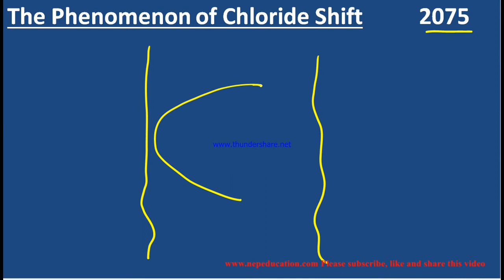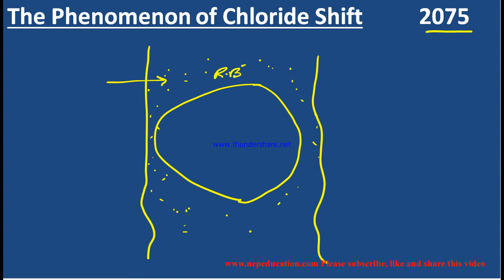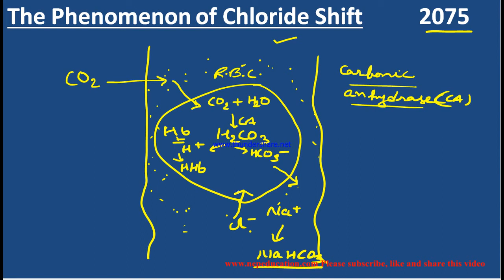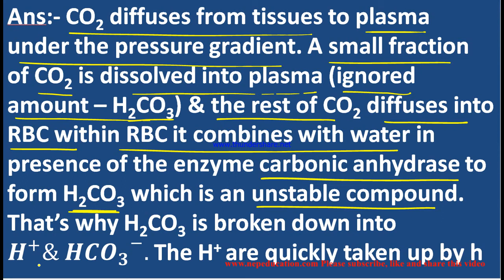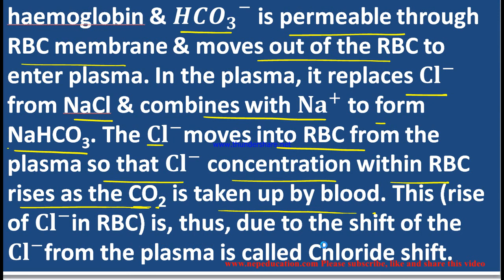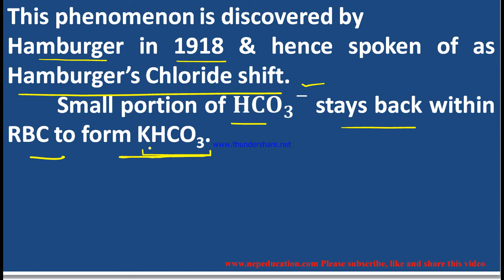Chloride Shift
Hi,

This question is previously asked in 2075 B.S. NEB, Examination.